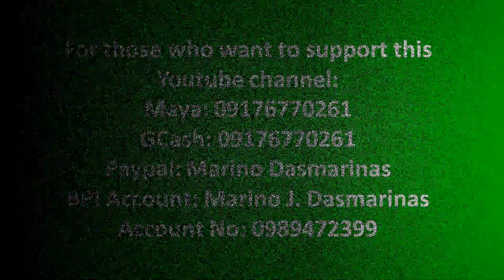Ang Mabuting Balita para sa Linggo Hulyo 14 Ika-15 na Linggo sa Karaniwang Panahon: Marcos 6:7-13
Noong panahong iyon Tinawag niya ang Labindalawa, at sinugong daladalawa. Binigyan niya sila ng kapangyarihang magpalayas ng masasamang espiritu, at pinagbilinan: "Sa inyong paglalakbay, huwag kayong magdala ng anuman, maliban sa tungkod.

Ni pagkain, balutan, salapi sa inyong lukbutan o bihisan, ay huwag kayong magdala. Ngunit magsuot kayo ng panyapak." Sinabi rin niya sa kanila, "At sa alinmang tahanan na inyong tuluyan-- manatili kayo roon hanggang sa pag-alis ninyo sa bayang iyon. Kung ayaw kayong tanggapin o pakinggan sa isang dako, umalis kayo roon at ipagpag ninyo ang alikabok ng inyong mga paa bilang babala sa mga tagaroon."

Kaya't humayo ang Labindalawa at nangaral sa mga tao na pagsisihan nila at talikdan ang kanilang mga kasalanan. Pinalayas nila ang maraming demonyo sa mga inaalihan nito; pinahiran nila ng langis at pinagaling ang maraming maysakit.